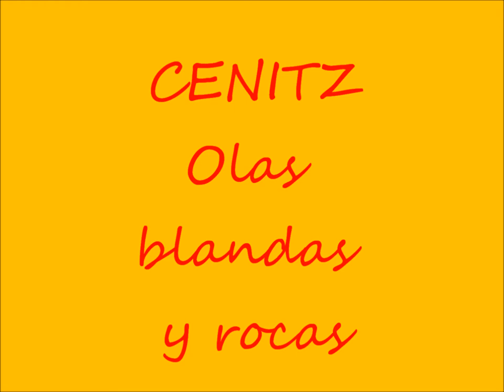Laura Thorpe surf part 4